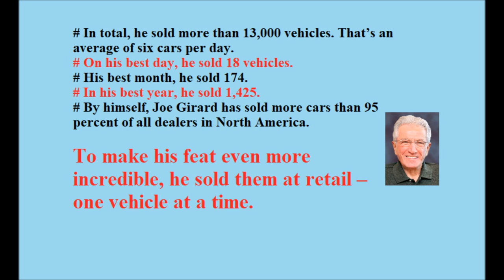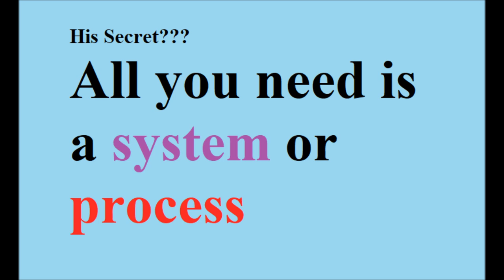Great Salesman In Action: Girard Technique | Selling | Greatest Salesman Technique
Selling: Discover the secret from the greatest salesman in the world and indeed the greatest sales person of all time even as we look at the very inspirational story of his life.